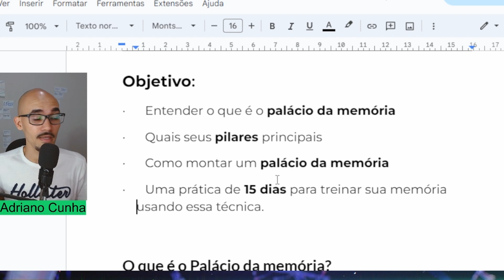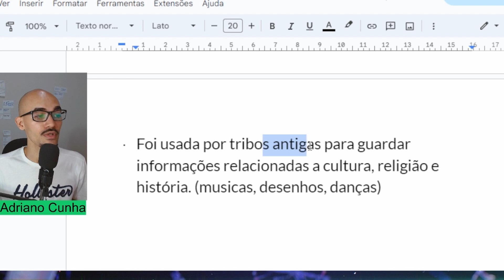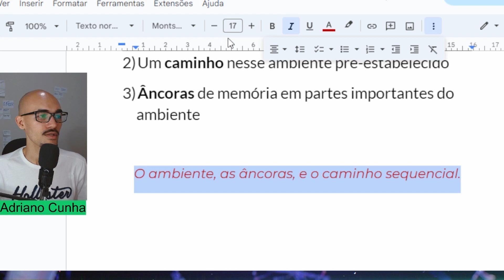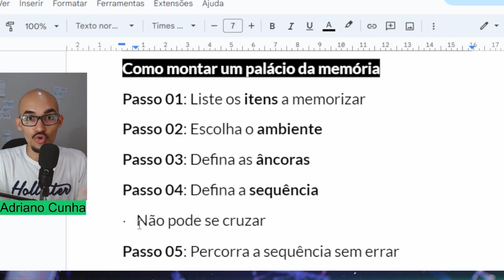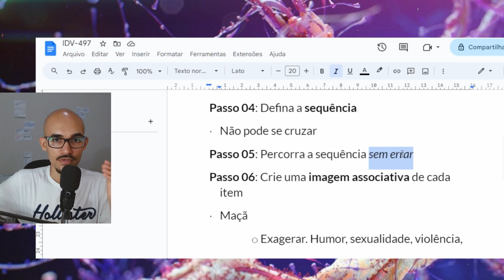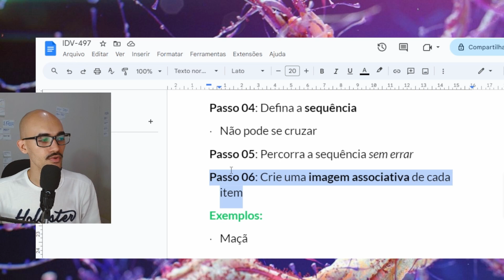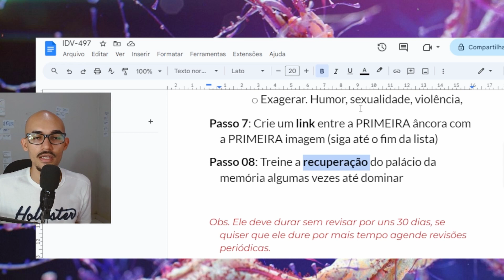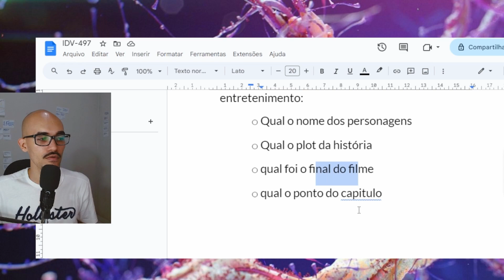Aprenda o Passo a Passo para CRIAR e USAR o PALÁCIO DA MEMÓRIA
O palácio da memória é uma técnica de memorização. E uma das que mais funciona! Como prova disso existem registros do seu uso com mais de 2 mil anos. E nesse aulão preparei um passo a passo gratuito pra que você treine de uma vez por todas a sua memória.

✅ | VÍDEO PARA ASSISTIR A SEGUIR
🔹 Esse é de Longe o Melhor Método de Estudos p/ Aprender RÁPIDO Qualquer Assunto - TAXONOMIA DE BLOOM

📚 | BIBLIOTECA RECOMENDADA:
Mindset: A nova psicologia do sucesso
Fixe o Conhecimento: A Ciência da Aprendizagem Bem-Sucedida
Micro-hábitos: As pequenas mudanças que mudam tudo
Solving the Procrastination Puzzle: A Concise Guide to Strategies for Change
Direto ao ponto - Anders Ericsson
Garra - Angela Duckworth
Mindset - Carol Dweck
Trabalho Profundo - Carl newport